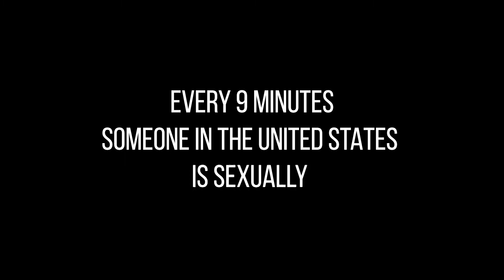Sexual Abuse Lawyer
Sexual abuse can create serious physical and emotional injuries that may last a lifetime. Survivors may require years of therapy and incur significant costs for medical expenses and lost wages. Criminal prosecution may hold the offender accountable, but it will not compensate the victim for these financial losses. However, Arizona recognizes the right of an abuse survivor to file a civil lawsuit against an at-fault party to recover economic and non-economic damages.

Contact ShowardLaw.com for more information and representation.